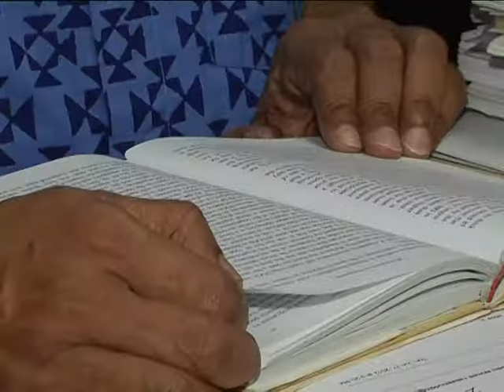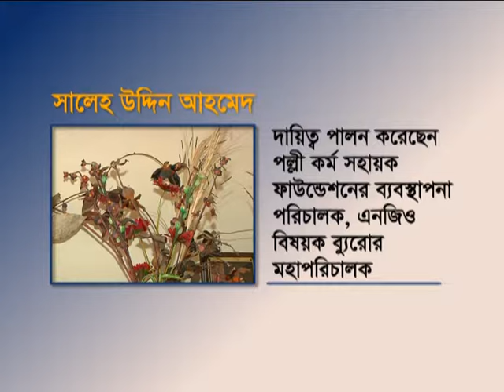Very Short and Attractive Profile of Dr. Salehuddin Ahmed, Ex Governor of Bangladesh Bank.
ড. সালেহউদ্দিন আহমেদ। সাবেক গভর্নর বাংলাদেশ ব্যাংক। দেশের ব্যাংক খাতে প্রযুক্তির নানামুখী ব্যবহার শুরু মূলত তার হাত ধরেই। তিনিই প্রথম চালু করেন ছয় মাস পর পর মুদ্রানীতি দেয়া।